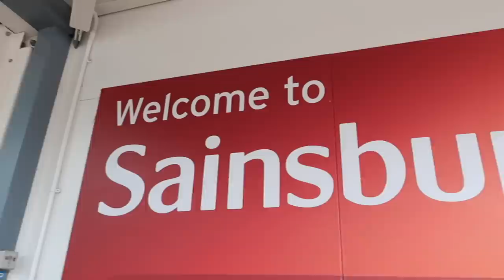KIDS GROCERY SHOPPING CHALLENGE!🌈🏳️‍🌈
Taira's FAM
BASINGSTOKE
RG24 4HW